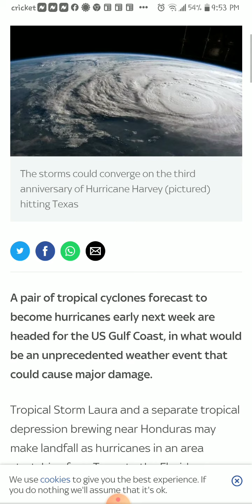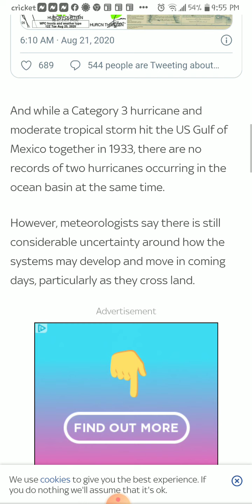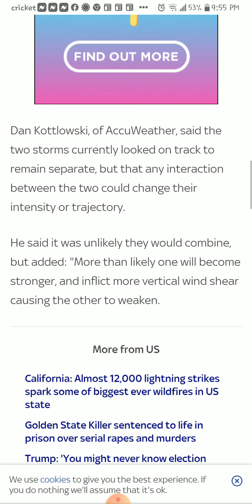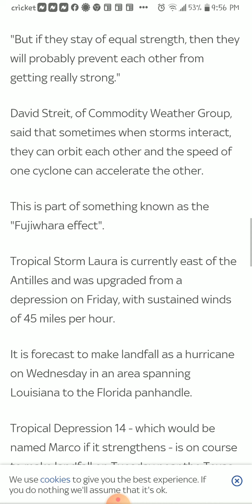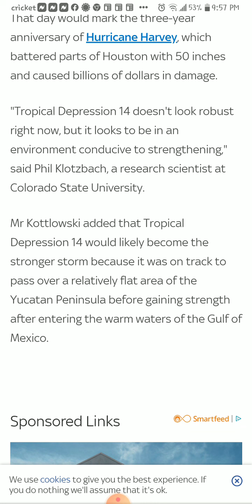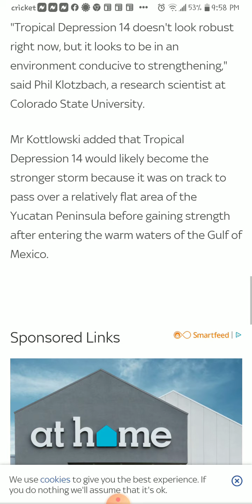Double trouble in the gulf of mexico(hurrican news)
Article

im so so sorry to ask you guys for help but these are troubling times and this is how GOD/the creator told me he would provide i need help paying my september rent and electeic bills and get the new baby things only if you can these are the ways you can help

Walmart registery

Amazon registery

Or click the link below we will both recieve $10
When you send your first amount
If you already have one my tag is $nyczombie
Its a pic of my daughter drinking from her cupy it will show my name corree gaines(visual at the end of the video)

Vero
Look me up under move money
Varo to varo transfer

Chime
Look me up under pay friends